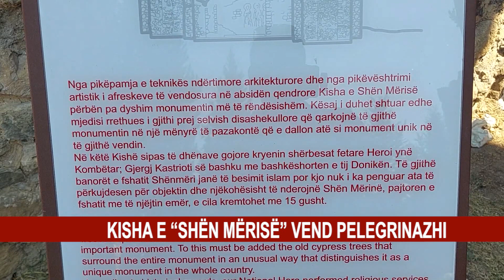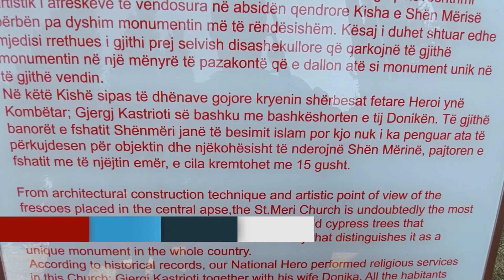KISHA E “SHËN MËRISË” VEND PELEGRINAZHI